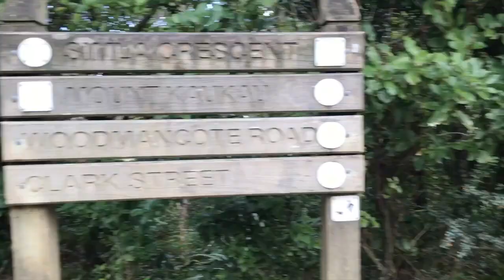Vlog | Walk's & Blood Donation | Renee Green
Today was a vlogging type of day. Come with me as I go on a walk up Mount Kaukau with my friend Alex and donate blood at the blood bank.

(If quality isn't the best, this is due to me filming on my iPhone 7 plus)

OOFTD:
Victoria Secret top
Luxe Fitness crop
Fitwear leggings
Warehouse Shoes

My name is Renee and i'm just your typical average New Zealand woman. I live in Wellington, New Zealand.

I am very spiritual and love to explore.
I am currently on my own spiritual and health journey.

If you're wanting to keep updated with what i'm doing & how I live my life day by day.